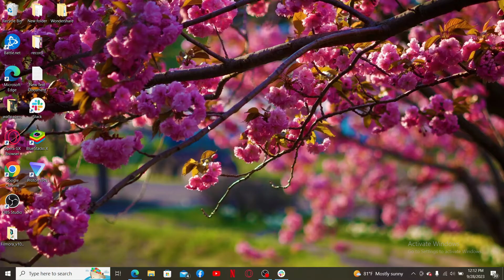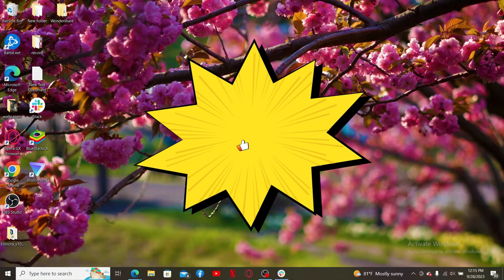How to Sign Up Vancity Online Banking Account 2023? Open/Create Vancity Account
In this video, I'll show you how to sign up for a Vancity account in 2023. It's easy and only takes a few minutes. Once you've signed up, you'll have access to a variety of banking services, including online banking, mobile banking, and more.